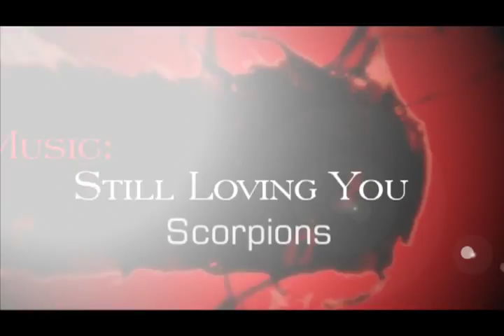【Fanmade MV】Searching For The Elephant 縱慾亂愛/ 閣樓大象：Lee Sang Woo 李尚禹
Movie: Searching For The Elephant  縱慾亂愛/ 閣樓大象